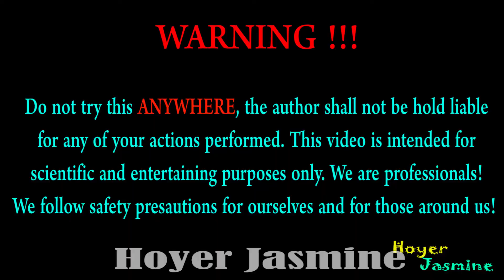EXPERIMENT VS CAR : COCA COLA in A CAR TIRE